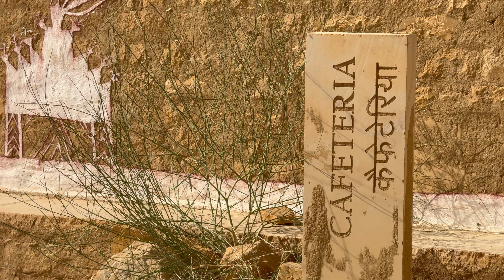|| VLOG 7 || | STORY BEHIND THE CURSE OF KULDHARA |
"Tragedy and Betrayal: The Dark History of Curse of Kuldara" - Dive deep into the village's heartbreaking past and uncover the harrowing truth about the abandoned settlement's downfall.